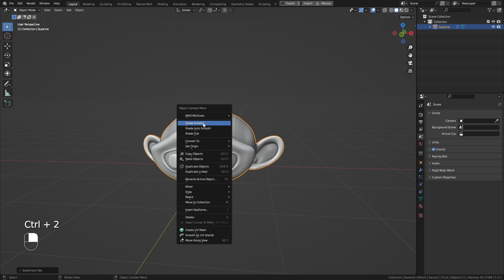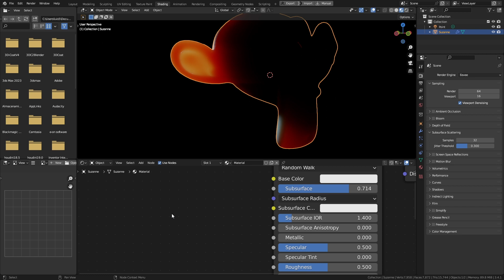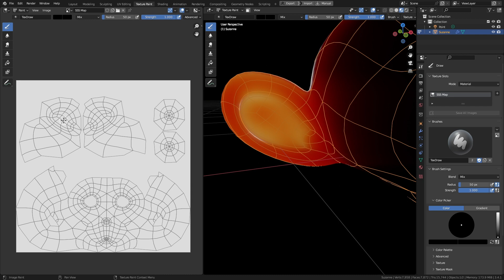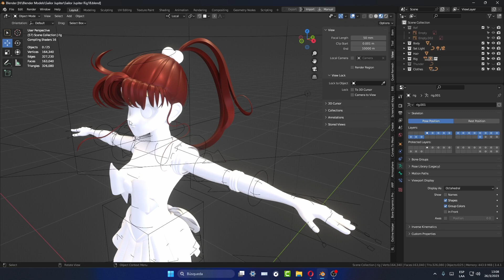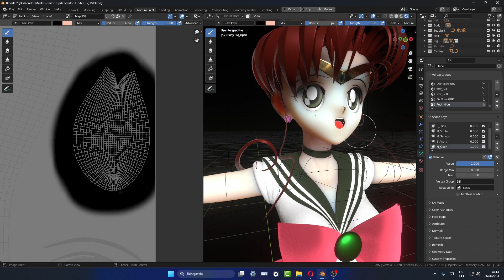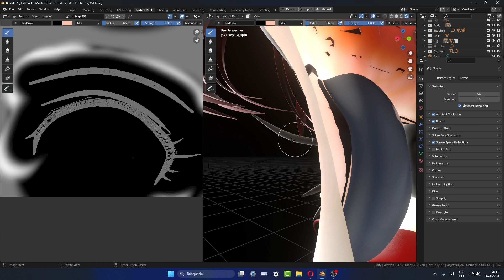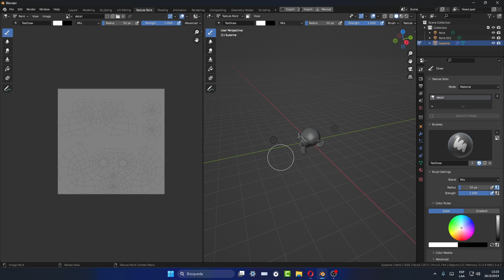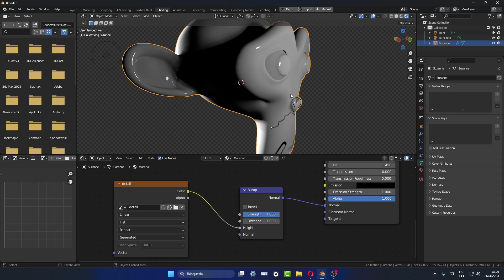Controlando propiedades de un shader con Mapas B&W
En este video veremos como poder controlar algunas propiedades de un Shader con mapas en blanco y negro.